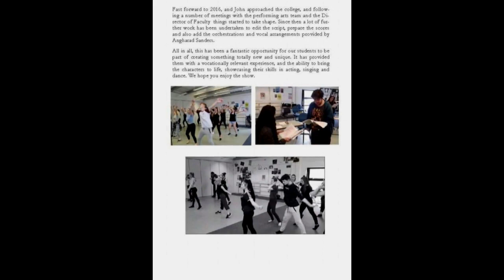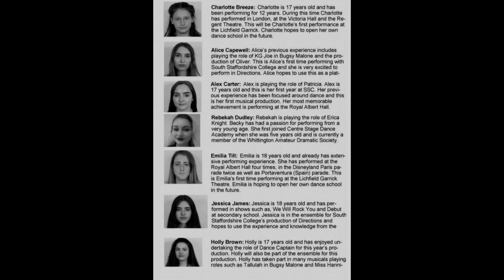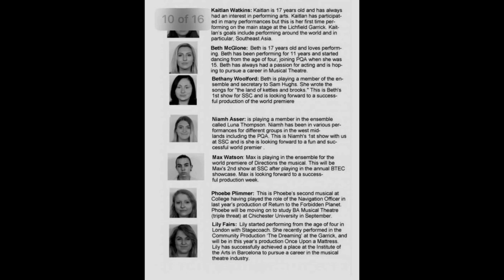Directions the Musical at the Lichfield Garrick 2018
The full world premiere of Directions as staged by the performing arts department of South Staffs College at the Lichfield Garrick.
With special thanks to:
Helen Thom (choreography and for showing the initial interest in Directions),
Angharad Sanders (Musical Director and orchestrations)
Lenny Love (Director)
Chris Hopkins (Head of the creative arts department)
Angharad Saunders, James Ellis, Geoff Hornsby, Kyra Povey and James Parker (musicians)
and to the full cast  and theatre goers who made it such a memorable occasion.
Thanks to Ash Fontanella and his team  for recording/editing the video.